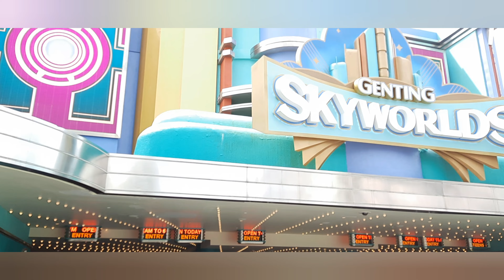Genting Highland Skyworlds